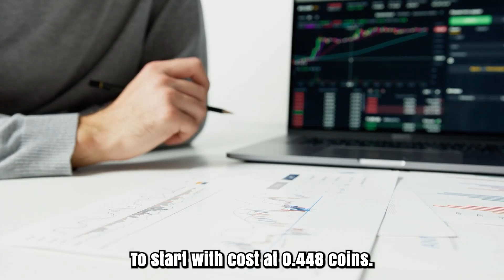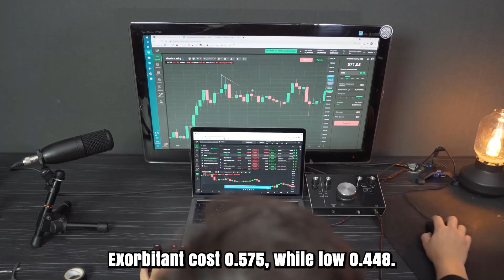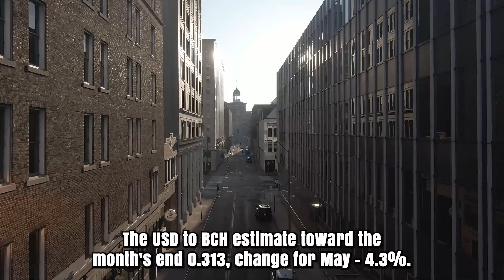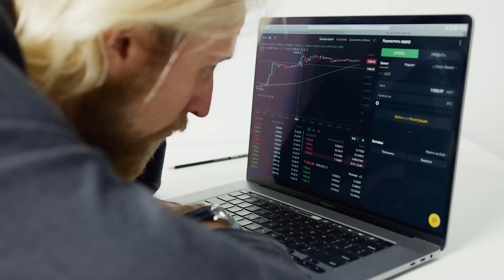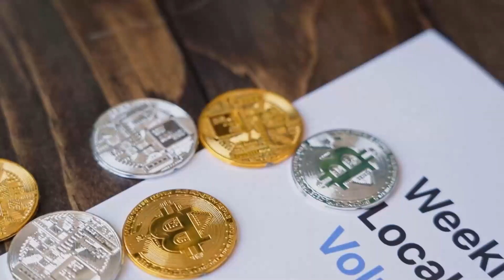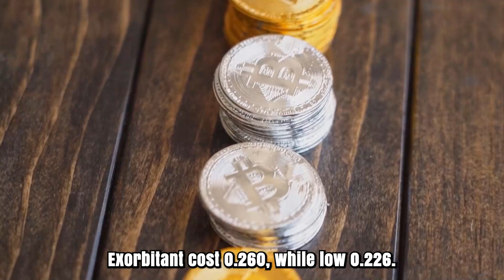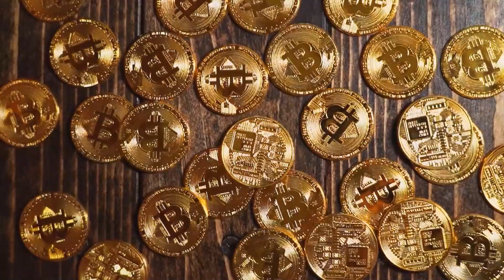BCH IN 2025 WILL REACH THE IMPOSSIBLE?? - BITCOIN CASH PRICE PREDICTION & SHOULD YOU BUY IT??